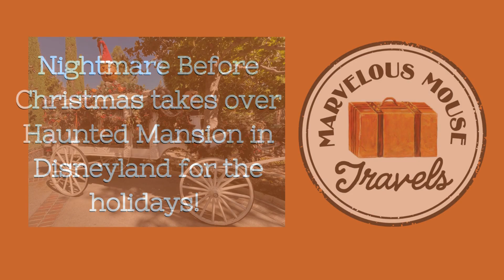Nightmare Before Christmas takes over Haunted Mansion in Disneyland for the Holidays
We experience the product first hand so we can answer any question you have as real knowledge doesn’t come out of a book.  Whenever you book with Marvelous Mouse Travels, you book with experience that matters.

Ready to book your trip?

We highlight destinations from Disney, Universal, Sandals, cruise ships, along with other destinations around the world!

Let us help you plan a vacation to any destination that will meet your budget and needs. Our FREE services include all aspects of planning that perfect vacation. Let our experts do the work so you can have the fun!

TOP TRAVEL AGENCY Universal Parks and Resorts 2019
Universal’s only DIAMOND agency
A PLATINUM Authorized Disney Travel Agency